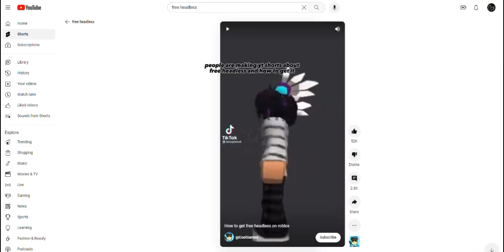Did Roblox make a mistake by adding ugcs items?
ugcs items mistake?